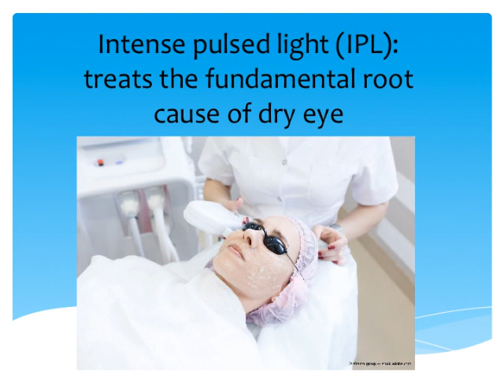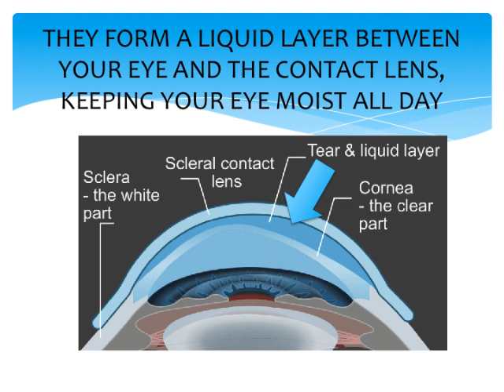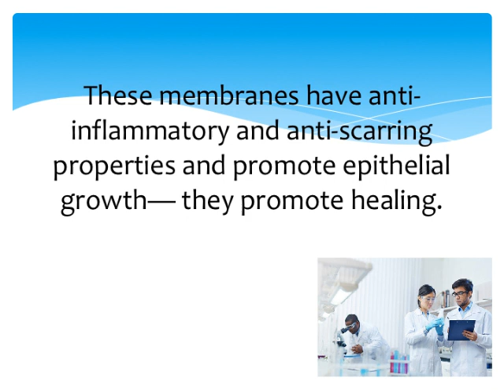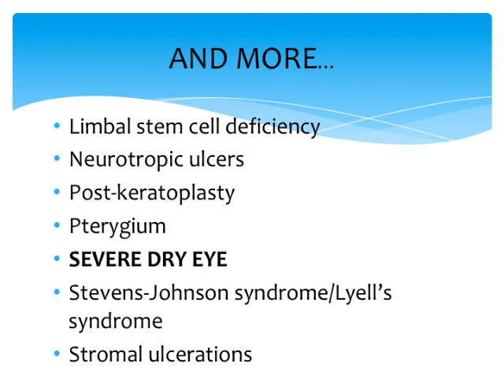DRY EYE PRESENTATION